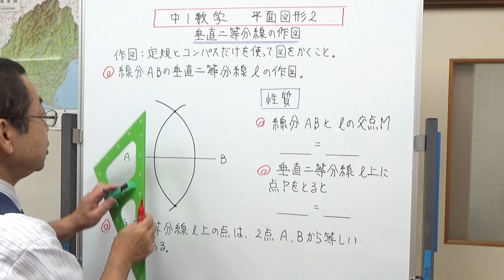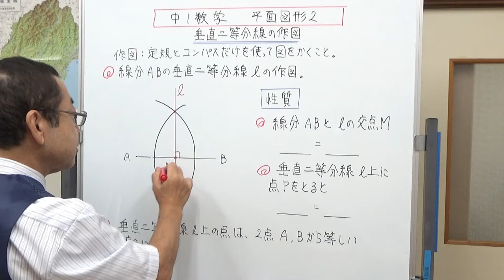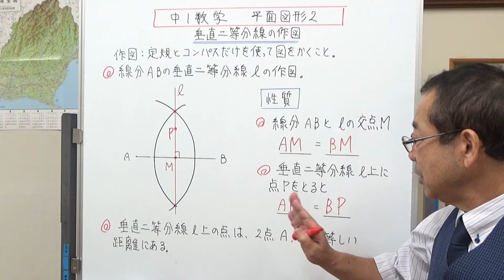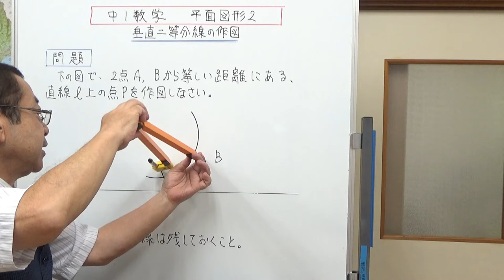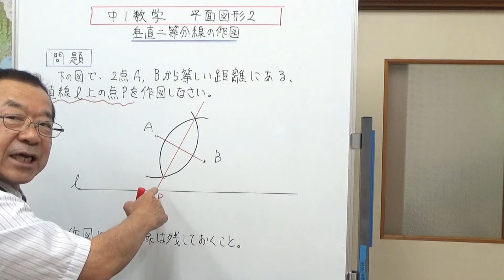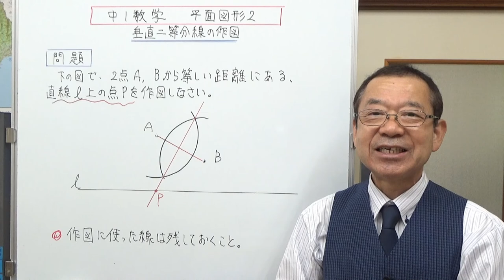垂直二等分線の作図 中1数学 平面図形２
垂直二等分線の作図の方法と、テストに出やすい応用問題の解説をしました。